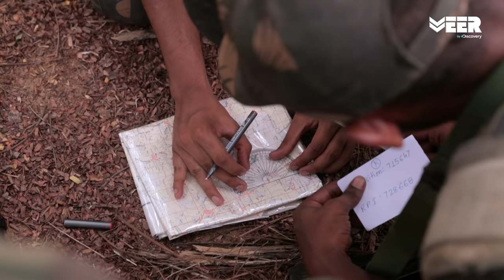Indian Air Force Academy E3P4 | Inspirational Story of Warrant Officer K J Singh | Veer by Discovery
Veer by Discovery presents the inspirational story of Warrant Officer K J Singh at Indian Air Force Academy Dundigal.

वीर बाइ डिस्कवरी भारतीय वायु सेना अकादमी डंडीगल में वारंट अधिकारी पद पर तैनात कमल जीत सिंह की प्रेरणादायक कहानी प्रस्तुत करता है।

Indian Air Force is the 4th largest air force in the world. Veer by Discovery presents a documentary on Air Force Academy(AFA) Dundigal, the training centre of Indian Air Force to showcase the training of the flight cadets in Indian Air Force(IAF). Watch the entire journey beginning with joining Indian Air Force as cadets and training to become the guardian of Indian skies.

Ready to know some interesting facts about Indian Army, check out the documentary on Indian Army in Hindi:

Veer by Discovery is India’s first dedicated digital channel for the Indian Armed Forces. This is Episode 3 of Breaking Point - Air Force Academy. If you have a passion to join Indian Air Force, this is the right place for you.